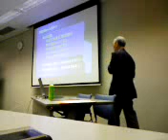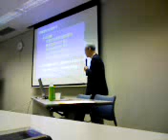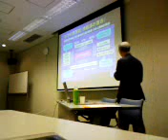第８回セミナー「知りたい最近の中国事情」2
吉田つとむ後援会の第８回セミナー　「知りたい最近の中国事情」（講師：ＭＱリサーチ　小林　勝美　先生）は、6月28日に開催しました。講師の小林　勝美　先生。これまでのセミナーのテーマとかなり違った内容でしたが、隣国中国がテーマとあって関心が多かったのではないでしょうか。盛況のうちに終了しました。記：吉田つとむ